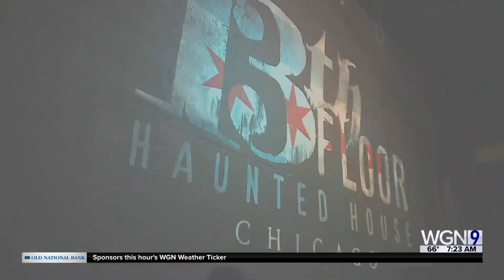Wink Winkle Tries to Face His Fear of Haunted Houses!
"It's like a Don Knotts movie." - Larry Potash, WGN Morning News